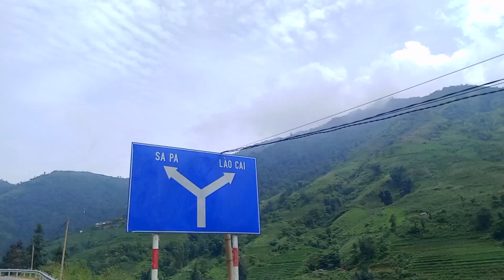Why To Teach English in North Vietnam's Rural Tier 3/4 Cities! Explore Hidden Gems!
No Matter What All These Other YouTube Channels About Vietnam Try To Sell You About Moving To And Working In Cities Like HCMC, Hanoi, Da Nang, Ha long Bay And All These Other Expat, Tourist Traps, The REAL Beauty of Vietnam Is In The North. I Have Been Working Here In Lao Cai and Sapa Vietnam For 3 Years Now And Can Give You A Honest Review And My Insight On Why This Is The Place You Should Come To Teach! Make A Difference In These Kids Lives Here And Be Immersed In Real Vietnamese Lifestyle and Traditions, Or Be Just Another Expat Down South With Your Starbucks and Your Expat Bubbles. You Decide Do You Want An Adventure Or Just A Job?

"Unlock Exclusive Perks and Be Among the First to Experience Unique Content!

I am in one of the most beautiful parts of Vietnam called Sapa which is about 30km from Lao Cai city where I teach. Its located at the base of the mountain and a unique place to visit China and see both counties. it's affordable, peaceful, quiet, safe. A city on the border with no crazy traffic, no crime and you actually teach your students with the small class sizes. We have No fast food here, No  7-Eleven's, McDonalds or Starbucks.. We have history and unique people here!

Here in the North, you learn how to live away from all that Western garbage influence that ruined HCMC, Hanoi and many other cities and be a special kind of teacher that these "expat bubble" teacher types envy, will admire you, but lack the courage to try themselves and leave the comfort of the familiar. A special breed of teacher comes to places like this. The strong minded and adventurous who are not afraid to be the only forgiver in a city or have no luxuries. You have something better.. Go outside and see! Did you travel all the way here to sit and watch Netflix and shop at the mall?

There is more to life than a big paycheck, shopping centers and luxury townhouse apartments with rooftop pools overlooking overcrowded cities that kill you with the dirty air quality. Do you want to teach in schools with 45 kids screaming and you make no difference and be like every other teacher that comes here, or do you want to have 7-10 students in a class and know every single one of them by their name?

You see them make progress and they look up to you like a big Brother/Sister. It takes a special kind of teacher to go to the rural and northern parts of Vietnam and those who do.. Will always be the most respected by the locals adventurous and will change lives.

I ride up to pollution free mountains and visit ethnic villages to explore the beautiful nature, find hidden waterfalls, creeks, mountain passes and valleys and so much more. The highest bridge in Vietnam (elevation wise) is also fun to sit on and look across the land. Another thing I enjoy doing is learning the cultures of the Hmong and Red Dao ethnic groups. There is so much rich history in Vietnam and whole different way of life outside these Tier 1 cities. While these other dime a dozen teachers are sitting at Star Bucks for their 100 time..
LOOK at what I do and what YOU could be doing too. We need good, legit teachers in the North who will have a passion for this country, its people and for the job. Challenge yourself instead of playing it safe and do something extradentary!